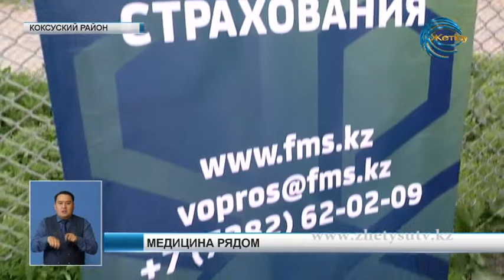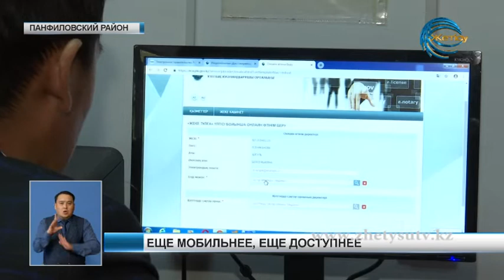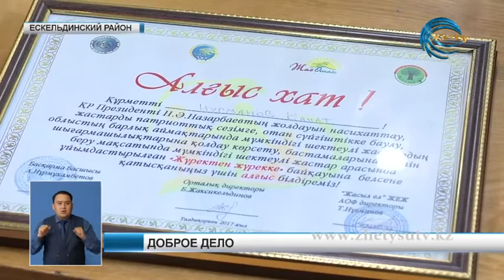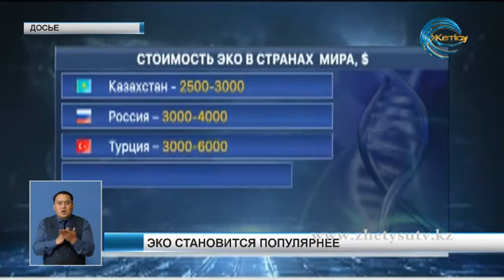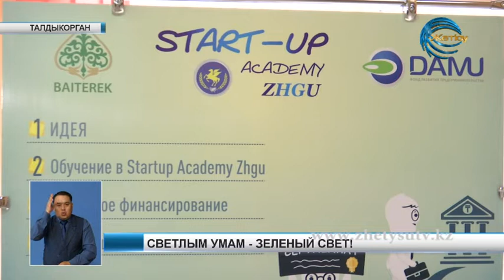Новости (03.05.19) Жетысу